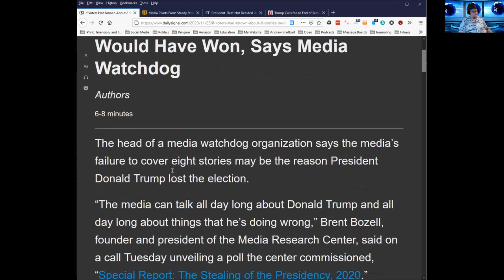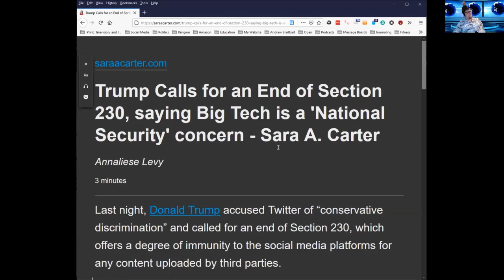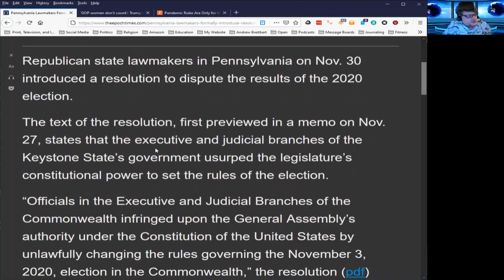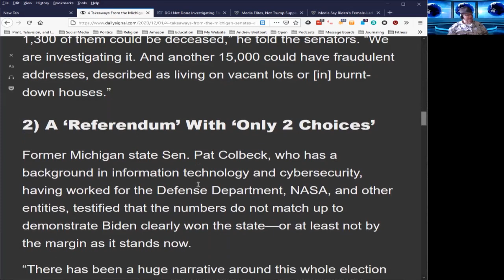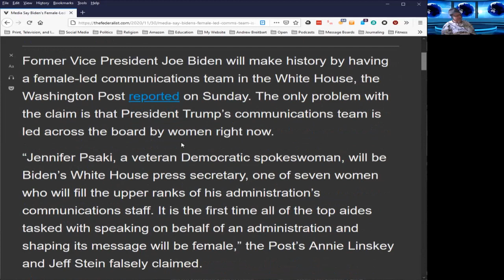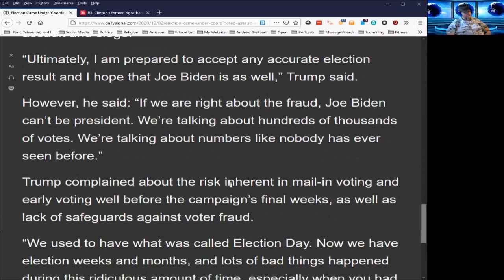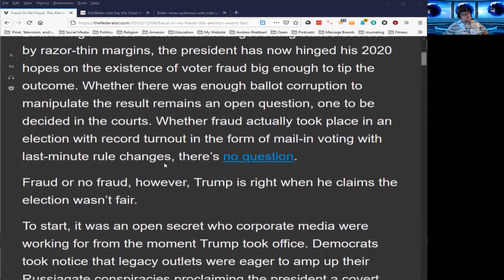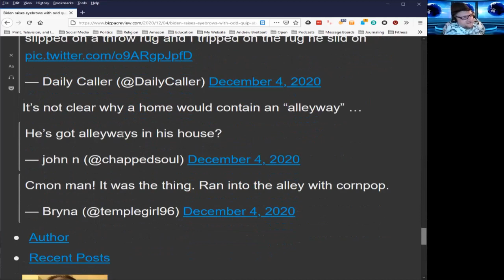Week in Review December 5, 2020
ARTICLES MENTIONED:
0:00 - Introduction

0:30 - Monday 11/30: If Voters Had Known About 8 Stories Media Ignored, Trump Would Have Won, Says Media Watchdog - ; Media Pivots From Steady Stream Of Anti-Trump FakeNews To Biden Slobberfest - ; President-Elect Not Decided Until Electoral College Votes: Sen. Blunt - ; and Trump Calls for an End of Section 230, saying Big Tech is a ‘National Security’ concern

24:39 - Tuesday 12/1: 4 Takeaways From Arizona’s Election Fraud Hearing - ; Pennsylvania Lawmakers Formally Introduce Resolution to Dispute 2020 Election Results - ; ‘GOP women don’t count’: Trump’s female-led comms team slams media for celebrating all-female Biden comms team - ; and Pandemic Rules Are Only for the Little People

53:29 - Wednesday 12/2: 4 Takeaways From the Michigan Senate’s Election Fraud Hearing - ; DOJ Not Done Investigating Election Fraud, Spokesperson Says - ; Media Elites, Not Trump Supporters, Are Disconnected From Reality - ; and Media Say Biden’s Female-Led Comms Team Is A First. It’s What Trump Has Now

1:24:12 - Thursday 12/3: Trump 2024? Trump Tells Crowd ‘See You In 4 Years’ If Biden Wins Election - ;
'I'll see you in four years': Trump teases 2024 presidential run ; Election Came Under ‘Coordinated Assault and Siege,’ Trump Says ; and Bill Clinton's former 'right-hand man' claims the president visited Epstein's Island in 2003​

1:42:34 - Friday 12/4: 4 Highlights From Georgia Senate’s Election Fraud Hearing - ; Fraud Or No Fraud, This Election Wasn’t Fair - ; Did Biden Just Say the Quiet Part Out Loud? 'I'll Develop Some Disease and Say I Have to Resign' - ; and Biden raises eyebrows with odd quip about resigning after developing ‘some disease’

2:13:23 - Outro

MAIL:

Rick Bulow

North Fort Myers, Florida 33918